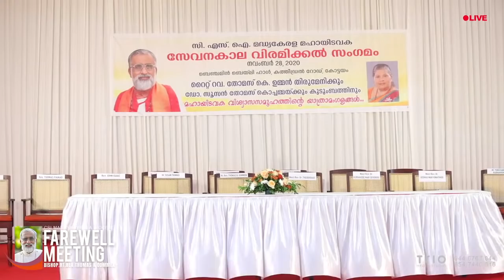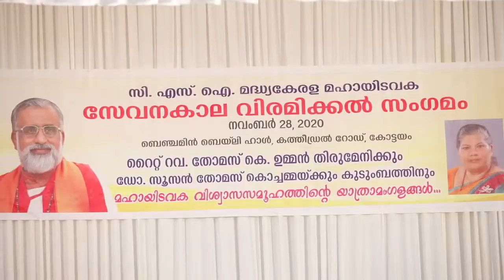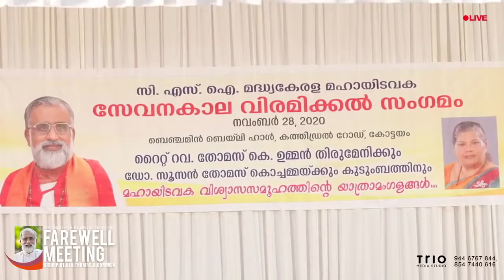Farewell Meeting | Bishop Rt. Rev. Thomas K Oommen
Since we are undergoing a pandemic situation, the farewell meeting of our Bishop shall be live telecasted through the official YouTube channel of our diocese.

Trio Media Studio
1st Floor Ozees Building
KK Road, Kanjikuzhi
Kottayam